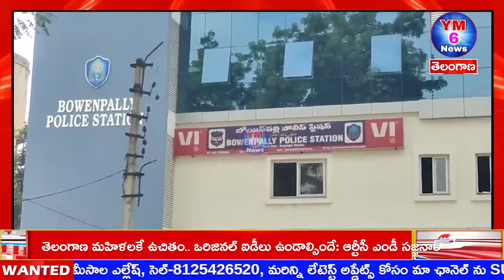130KGల_గంజాయి_ముఠాను_పట్టుకున్న బోయిన్_పల్లి_పోలీసులు.... YM6_News...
130KGల_గంజాయి ముఠాను పట్టుకున్న
బోయిన్_పల్లి పోలీసులు.

130KG ల గంజాయి ముఠాను పట్టుకున్న బోయిన్ పల్లి పోలీసులు.